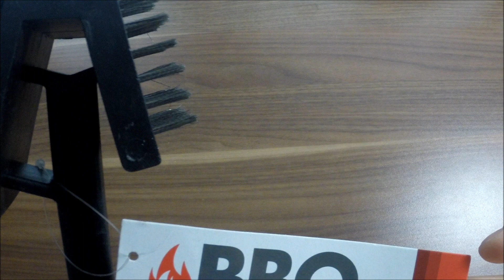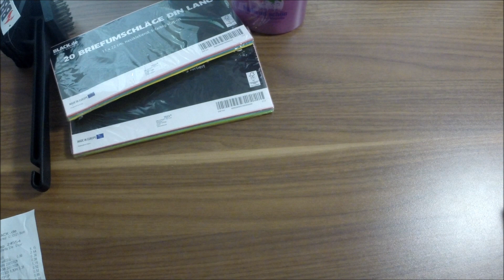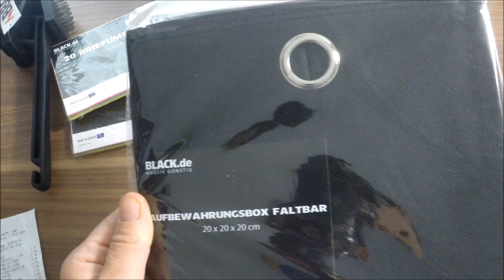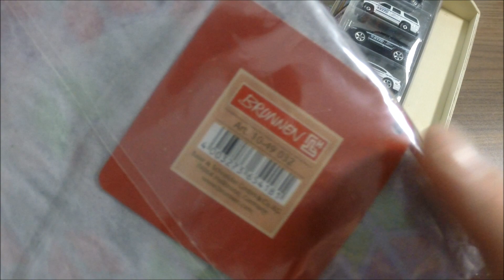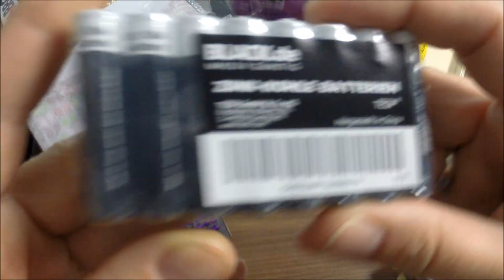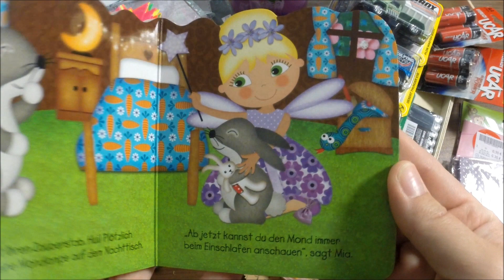Black und Tedi Haul August 2017 Sticker, Bastelmaterial und mehr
Hier ist mal ein anderer Haul als nur Action. Ich war mal wieder im Black. Wollte eigentlich nach Papieren schauen, die gab es leider nicht  aber ich habe ein paar andere tolle Sachen gefunden. Schaut selbst, vielleicht ist für den einen oder anderen was bei.